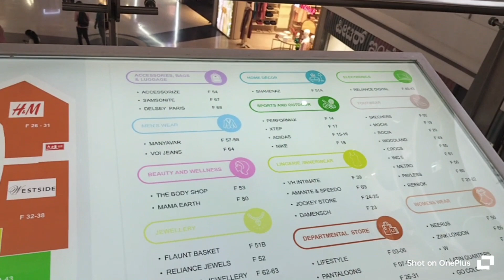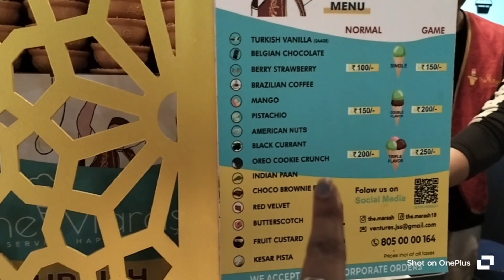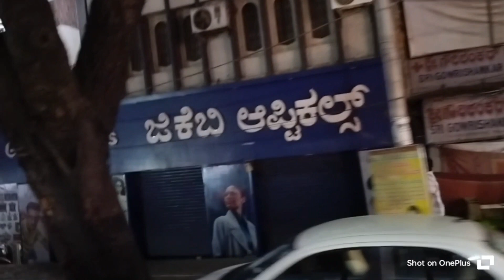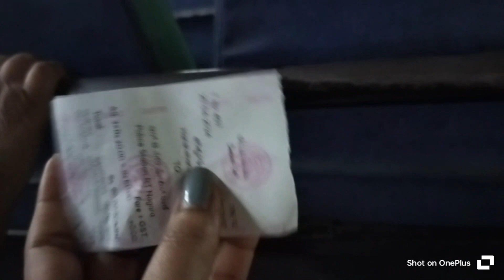মাকে Turkish Ice-cream খেতে নিয়ে গেলাম - Ritu's Healthy Station